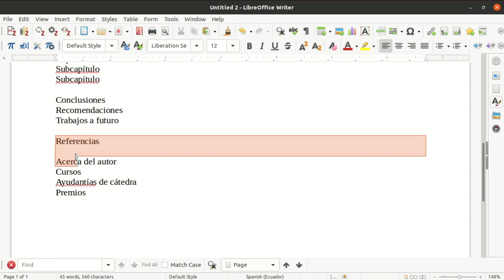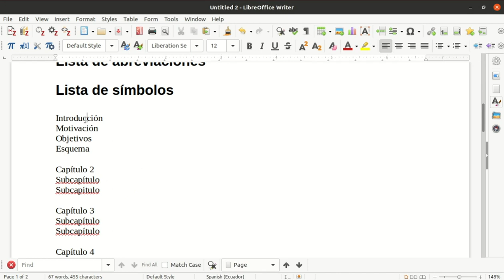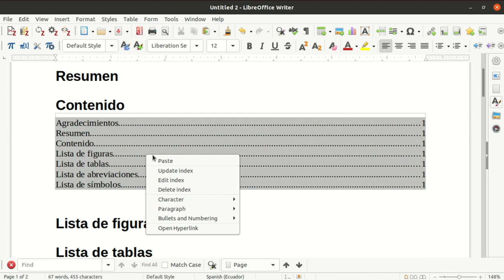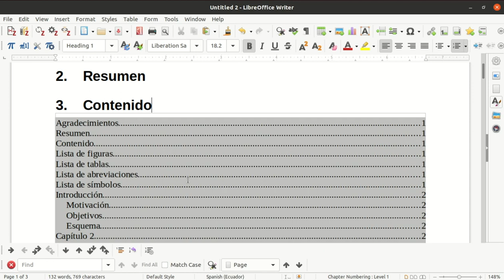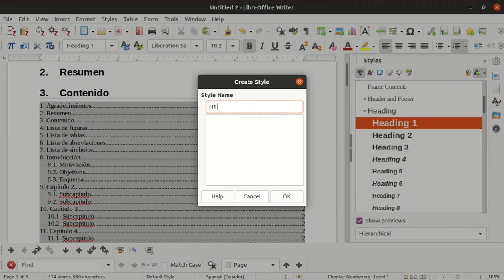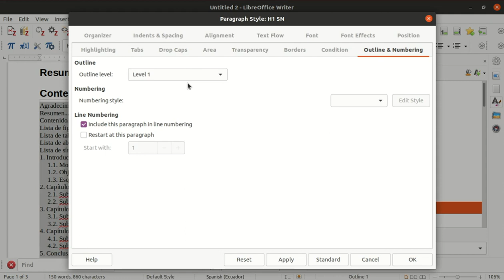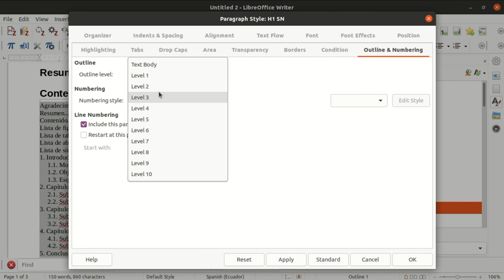Capítulos numerados y sin numeración en el mismo documento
Se muestra cómo numerar ciertos capítulos y cómo hacer que otros no tengan esa característica, en Writer de LibreOffice. Eso se refleja en la tabla de contenidos. El caso de uso es un esquema de una tesis o monografía.